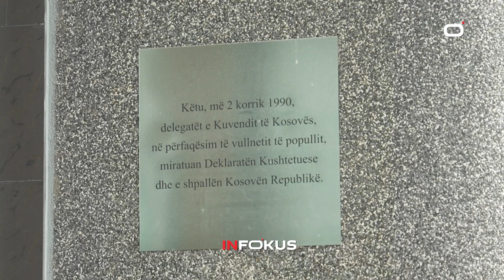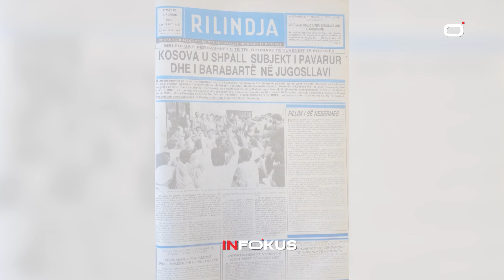“Edhe po të vriteshim, deklarata miratohej” – Rrëfimi për guximin e delegatëve të 2 korrikut 1990